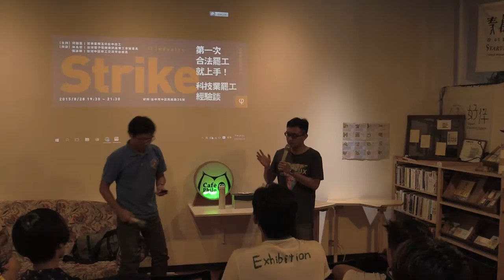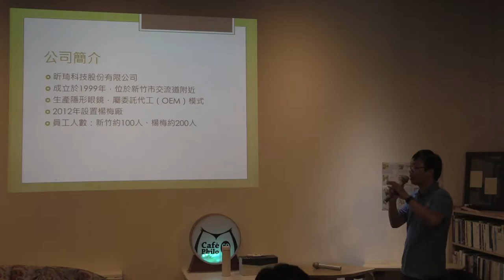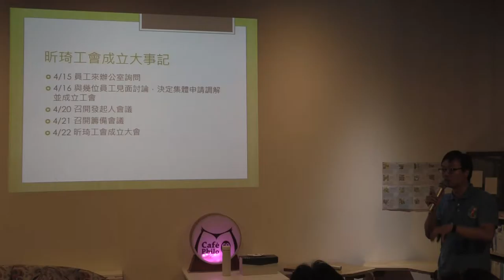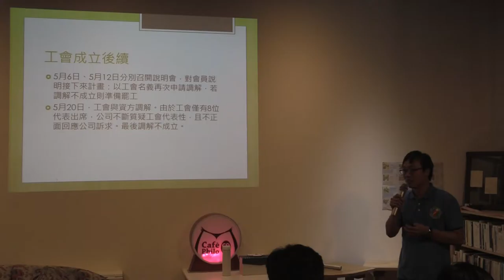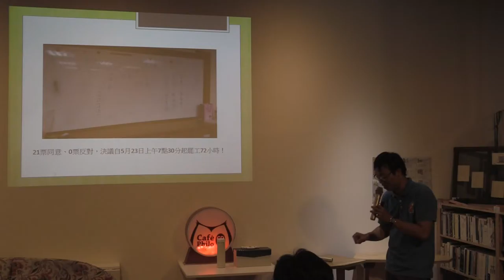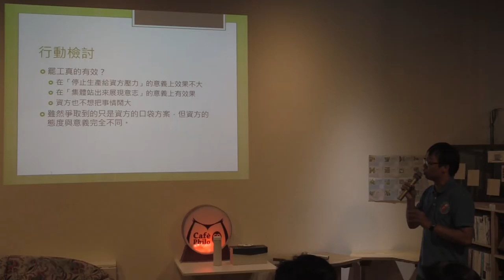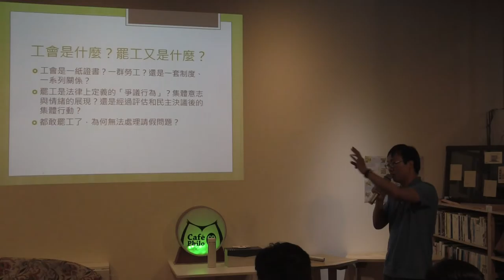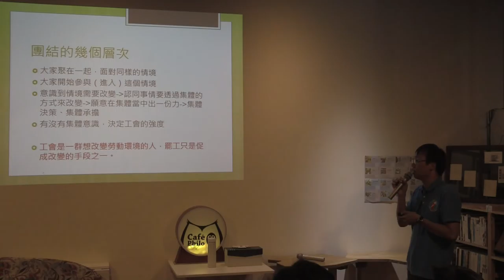2015-0828 【哲學星期五＠台中】─「第一次合法罷工就上手！科技業罷工經驗談」Part 2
提到「罷工」你會想到什麼？是國際新聞才會看到的景象？還是三年前華隆工人在豔陽下苦行？事實上，罷工是資本主義社會中勞工與資方集體談判的重要手段，也是法律所允許的爭議行為，只是過去在台灣很少見。

直到今年，我們在新聞媒體或社群網站才看到稍微多一些的罷工投票或罷工的報導。而今年五月，在新竹市的「昕琦科技」員工，也組織工會並且發起一場合法罷工。儘管媒體報導不多，這卻是台灣泛稱「科技業」罕見地罷工，有著指標性意義。究竟罷工是如何發生的？什麼狀況可以合法罷工？罷工結束後員工回去工作，會面臨什麼情境？

本次哲學星期五＠台中邀請到台灣電子電機資訊產業工會秘書長林名哲及台灣中區勞工平台成員張詠卿，期待對勞工議題有興趣的朋友，一同來認識工會運作及罷工，並一起討論勞工運動在台中未來能夠如何發展。

【時間】2015/8/28 (五) 19:30 ~ 21:30
【主持】何鎧亘 | 哲學星期五＠台中志工
【與談】林名哲 | 台灣電子電機資訊產業工會秘書長
張詠卿 | 台灣中區勞工交流平台成員